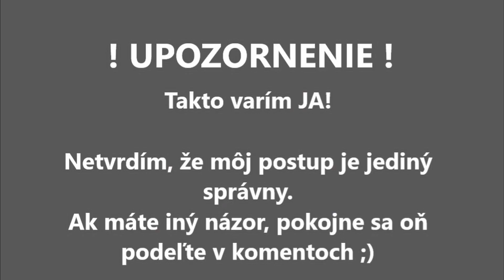Domáca Ruská zmrzlina, iba 4 ingrediencie pre úžasný výsledok na sladké letné osvieženie – recept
Domáca Ruská zmrzlina, jednoduchý postup, úžasný výsledok – recept

Na prípravu receptu Domáca Ruská zmrzlina budete potrebovať
2 x 180 ml vychladenej smotany na šlahanie
400 g vyhladeného salka
1 smetafix
2 kusy tortových oplátok
vanilka podľa chuti

Postup prípravy
Ku vychladenej smotane na šľahanie pridáme smetafix a vyšľaháme dotuha. Potom za stáleho miešanie pridáme vychladené salko a vanilku podľa chuti. Podľa dna uzatvárateľnej nádoby obdĺžnikového alebo štvorcového tvaru odrežeme dva rovnaké kusy tortovej oplátky. Jeden kus vložíme do nádoby a nalejeme smotanovú zmes. Na vrch položíme druhú oplátku, nádobu zatvoríme a vložíme do mrazničky, kým zmes nestuhne. Potom pokrájame na kusy veľké podľa nášho výberu a môžeme podávať.